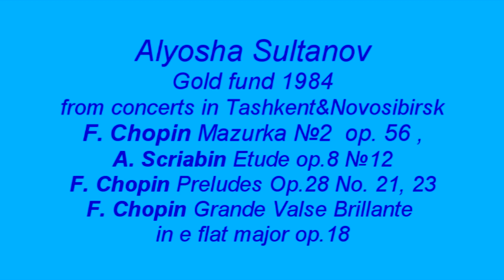Gold fund Aliosha Sultanov Tashkent&Novosibirsk 1984 (2)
Gold fund Aliosha Sultanov Tashkent&Novosibirsk 1984
from concerts in Tashkent&Novosibirsk
F. Chopin Mazurka №2  op. 56 ,
A. Scriabin Etude op.8 №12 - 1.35
F. Chopin Preludes Op.28 No. 21, 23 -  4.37
F. Chopin Grande Valse Brillante
 in e flat major op.18  -  7.44